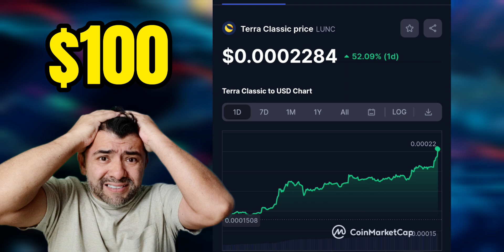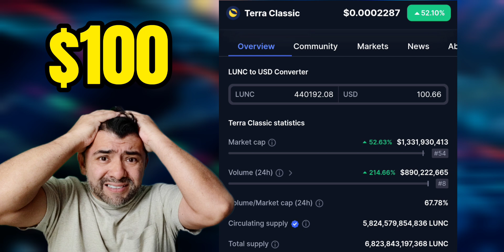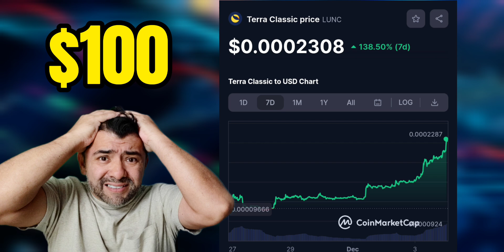$100 Ahora en Terra Luna Classic Y detienes $0.01 mira cuánto será de Dinero MUCHO Ricos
2023 Caraveomedia Studios | Victor Caraveo